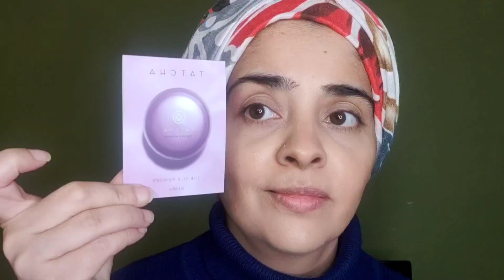MAKEUP VIDEO BY USING SAMPLES BY MAIL| MAKEUP VIDEO makeuotutorial makeup May 8, 2023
Hello my friends. Today is a different kind of tutorial using my makeup samples. All samples are gifted or purchased by me with my full size products. I hope you will like this video
face primer from